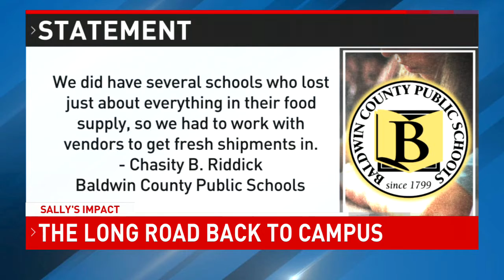Second reopening day for Baldwin County Schools - NBC 15 WPMI